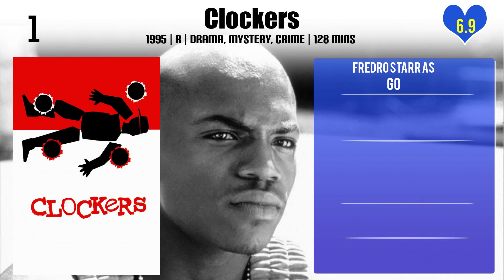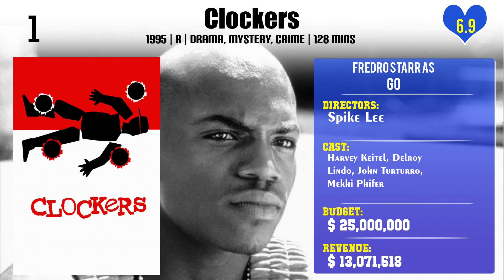Fredro Starr Top 10 Movies of Fredro Starr| Best 10 Movies of Fredro Starr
Top 10 Movies of Fredro Starr

Find the list of top 10 and best movies by Fredro Starr
Deceitful
Torque
Sunset Park
Strapped
Save the Last Dance
The Addiction
Ride
Clockers

Pl. Comment down your favorite movie of Fredro Starr